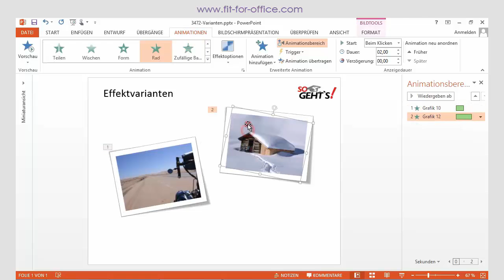PowerPoint 2013: Animation - Effekt-Varianten